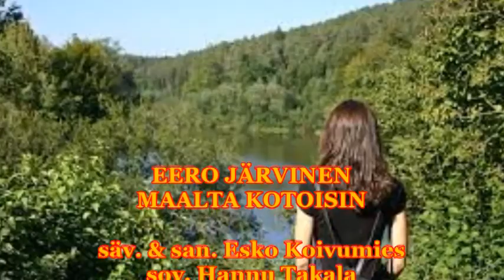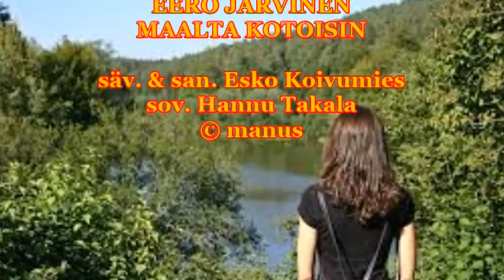Eero Järvinen - Maalta kotoisin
sov. Hannu Takala